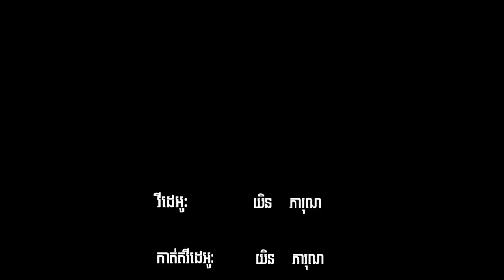ការរចនាម៉ូដស្បែកជើងសង្រែក Cute Cute